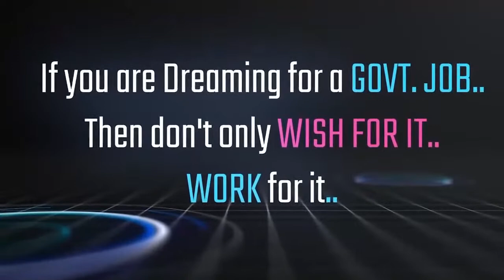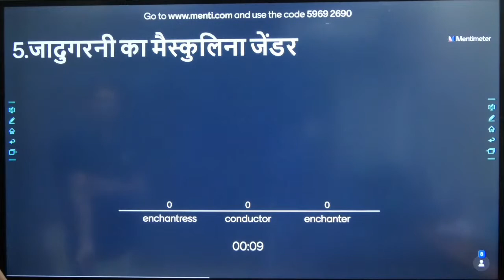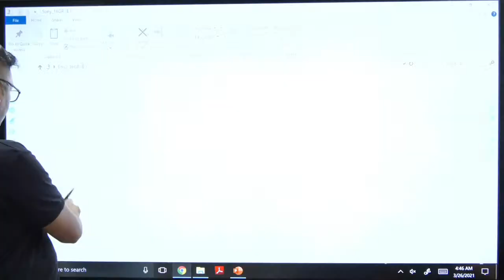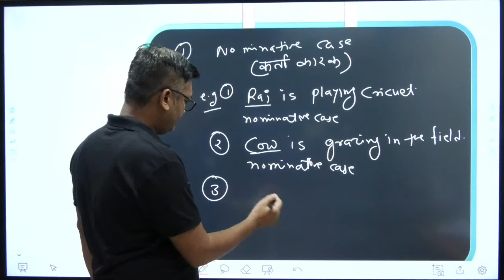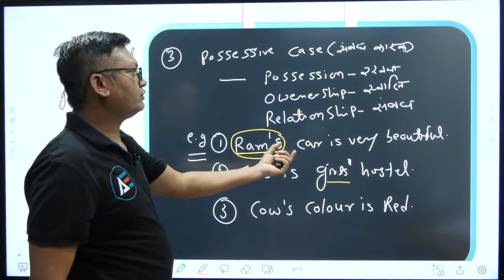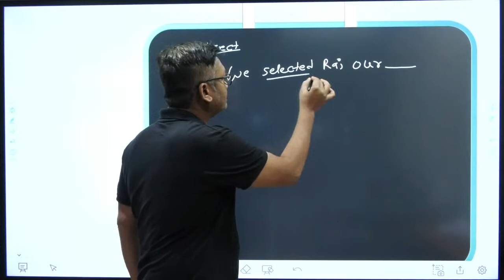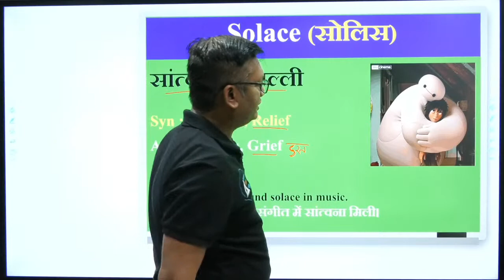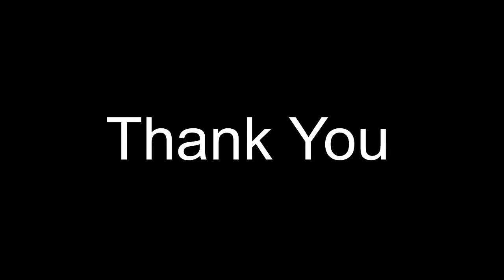Noun Part-4 By Dev Sir | Advait Education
Jai Hind..!!